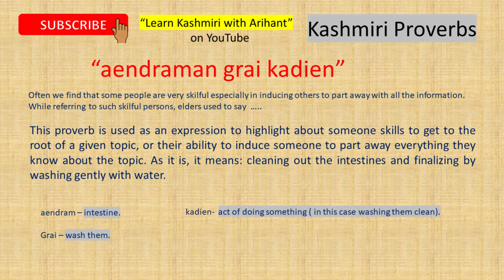Kashmiri Proverbs in English | 15